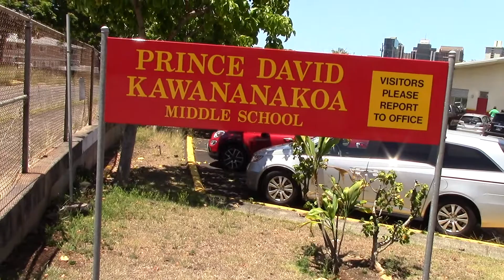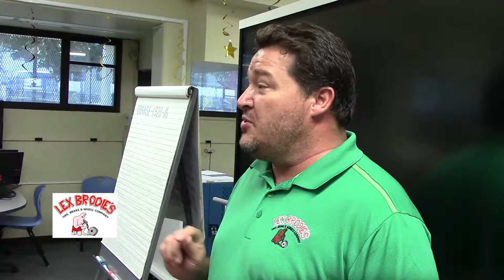Lex Brodies Thank You Very Much Award (Kawananakoa School) 2019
Lex Brodies Thank You Very Much Award (Kawananakoa School) 2019 on Tiny TV OC16